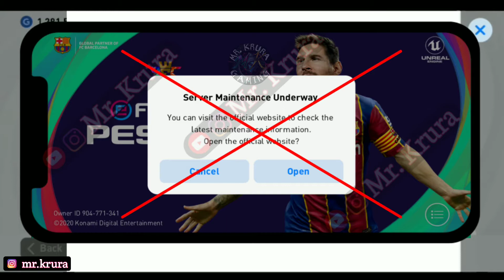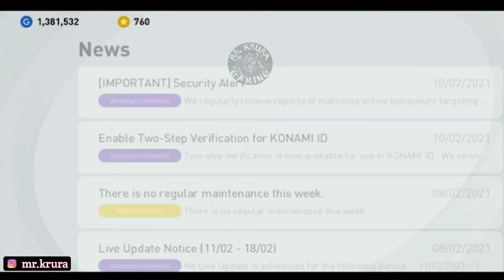😱 No Server Maintenance , No POTW , No Live Update In This Week || Pes 2021 Mobile